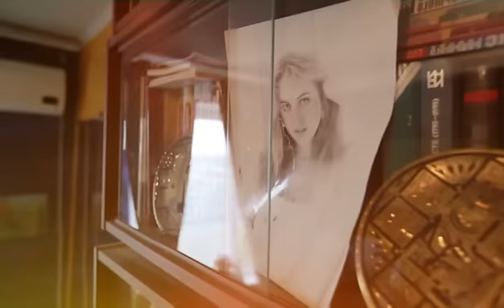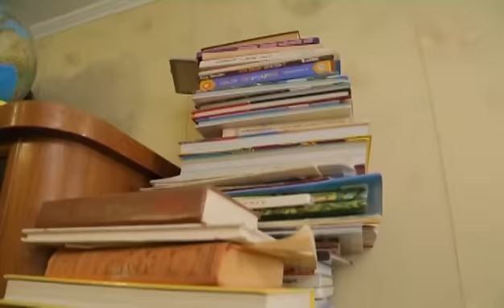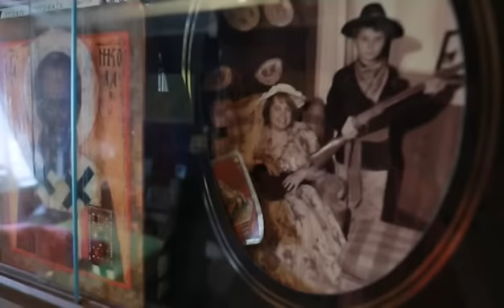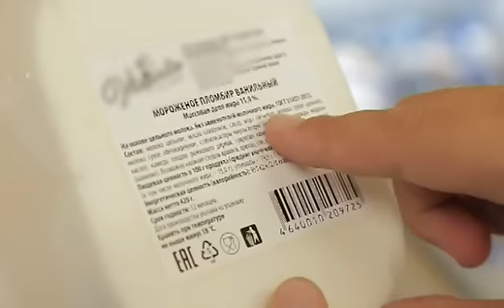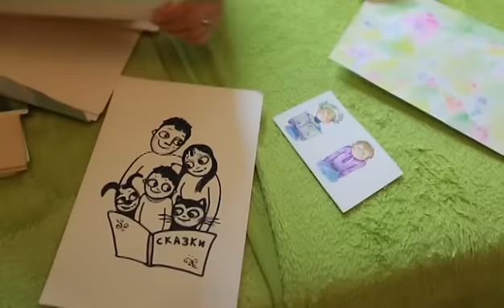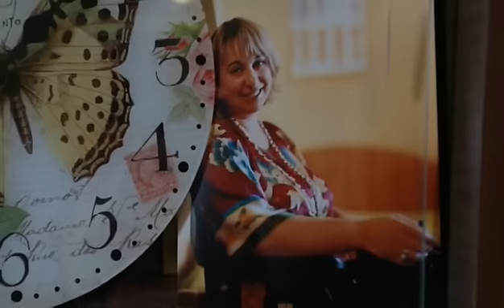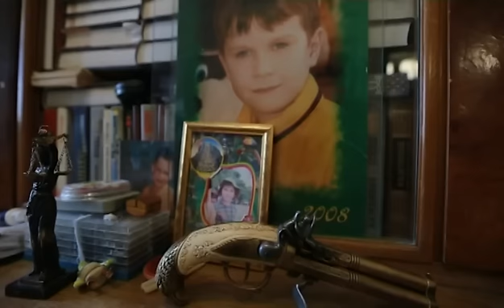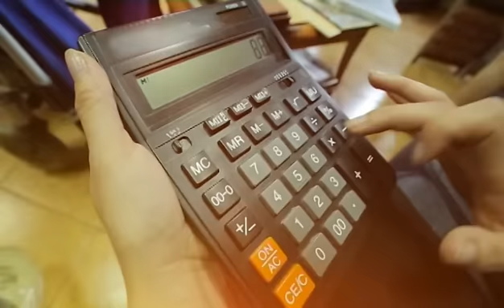Кризисный менеджер 51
Татьяна Риг не считает себя особенной, хотя многие бы позавидовали ее силе воле. Воспитывает одна ребенка и передвигается в инвалидной коляске. При этом на жизнь не жалуется, хотя признает, денег хронически не хватает. Никита Непряхин постарается ей помочь.